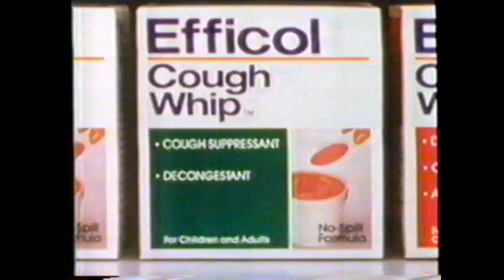1985 Efficol Cough Whip "No spill formula" TV Commercial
This commercial aired on January 30th, 1985. It was run during the broadcast of the movie "The Four Seasons" on WHBF Channel 4.
Davenport–Bettendorf, Iowa.